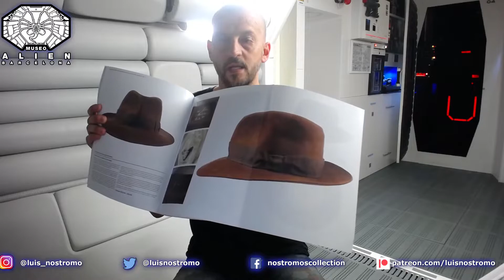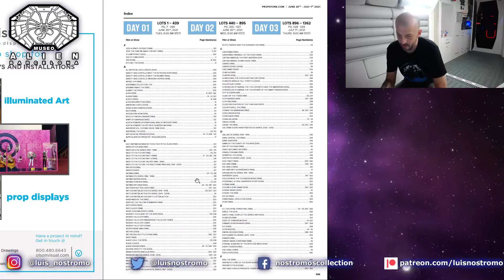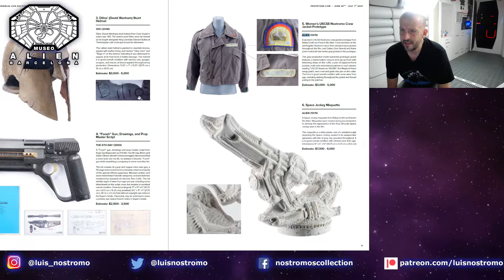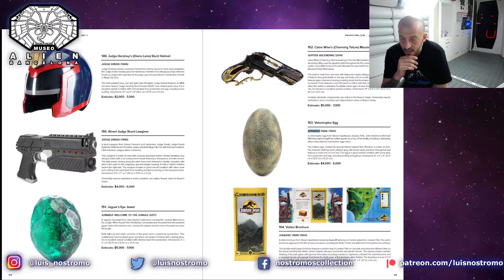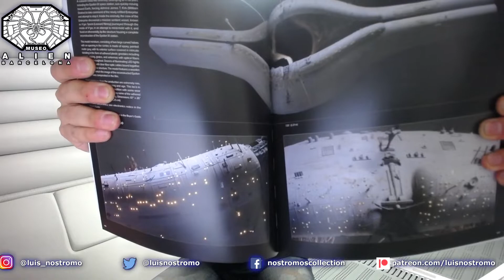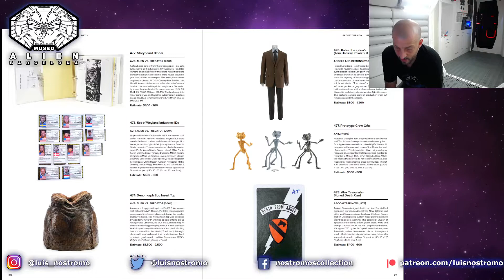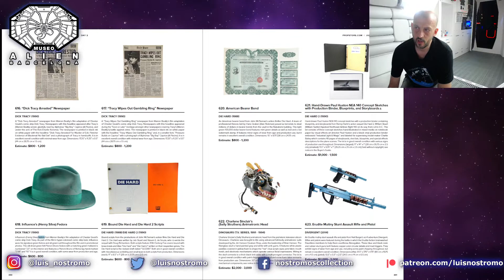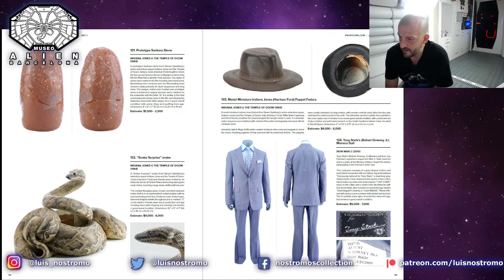👑Tesoros de película a subasta, ¿ con cual te quedas ?👑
Repasamos el catálogo de Propstore para ver las maravillas que se subastaran en verano de 2021, sombreros de Indiana Jones, hachas de Ewok, parte de una nave de Star Trek y un largo etc.